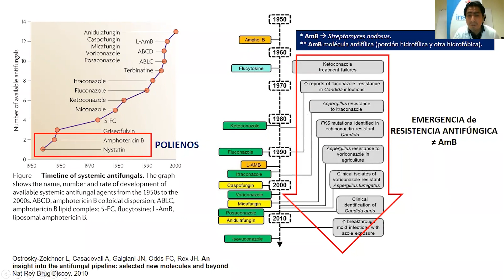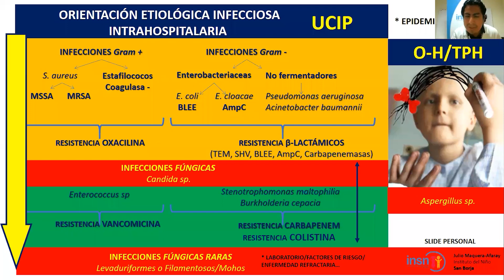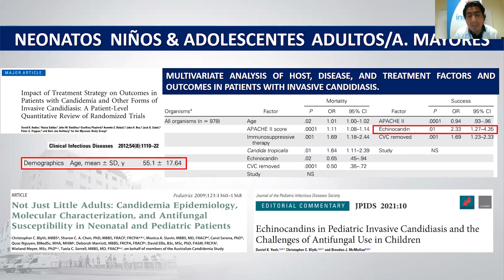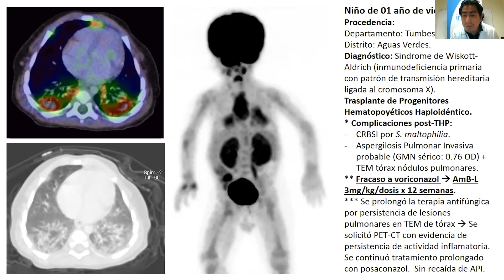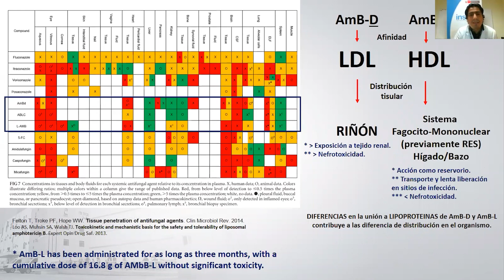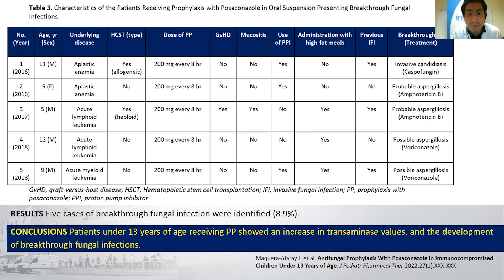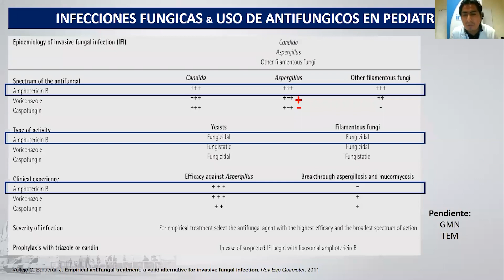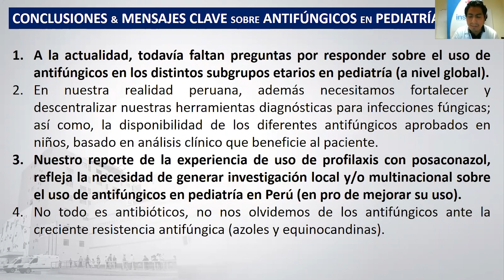JUEVES CIENTÍFICOS - INFECCIONES FÚNGICAS Y USO DE ANTIFÚNGICOS EN PEDIATRÍA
Tema: INFECCIONES FÚNGICAS Y USO DE ANTIFÚNGICOS EN PEDIATRÍA
Ponente: Dr. Julio Maquera Afaray